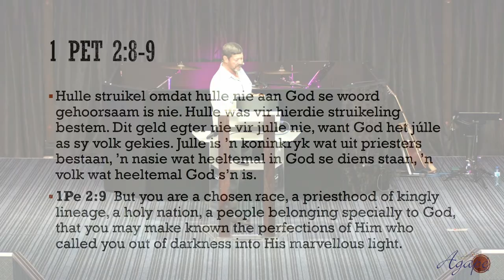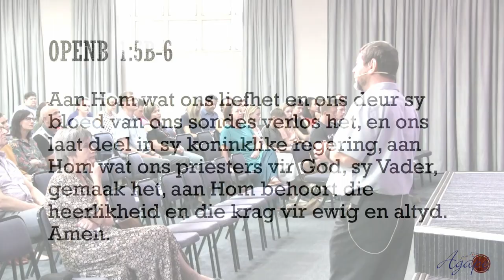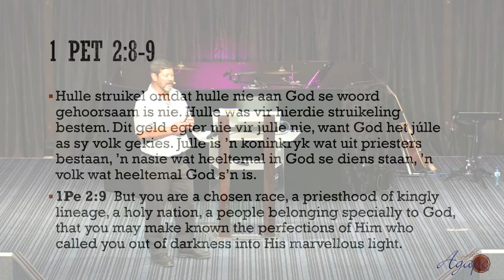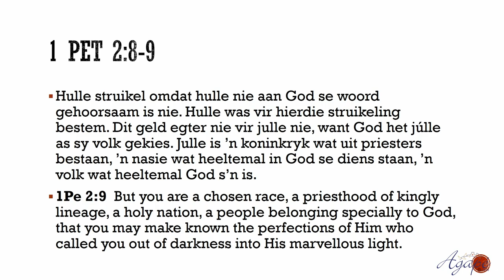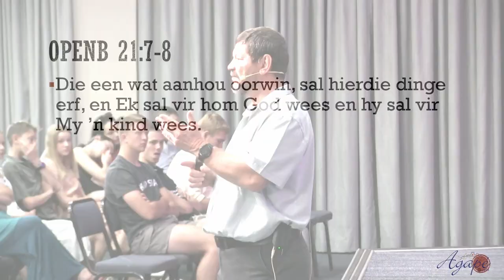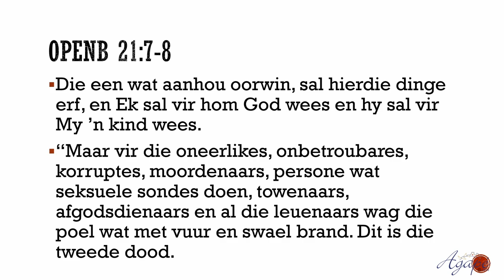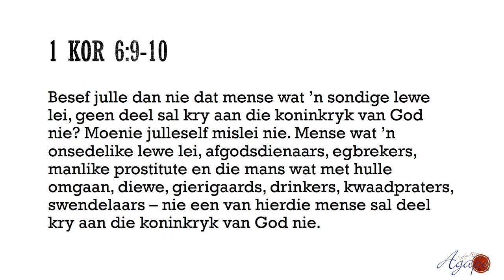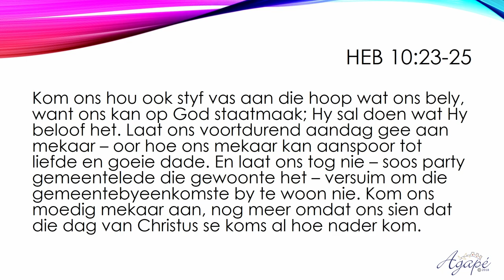Cas Becker - Nuwe Generasie Denke - 01 October 2023